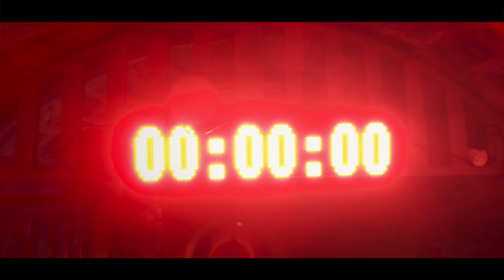Escape Game - Halloween - Fort du Bruissin - Francheville